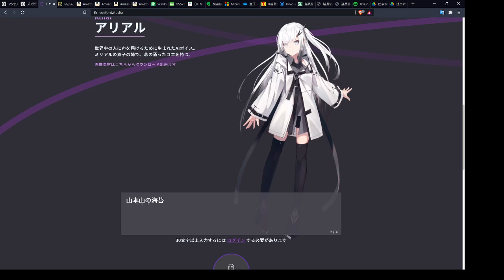Coe Font STUDIOで音声合成